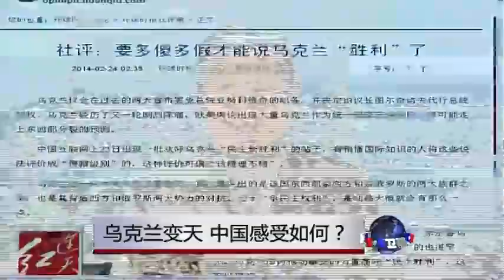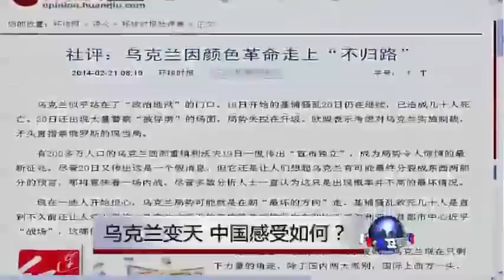VOA卫视(2014年2月28日 第二小时节目)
今天VOA卫视第二小时播出《焦点对话》节目。今天讨论的话题是：周永康案层层推进，显露中国政商黑勾结冰山一角？乌克兰变天，中国感受如何？习近平现身雾霾，能否安慰民众？我们的四位嘉宾分别是：中天新闻华盛顿特派员臧国华先生;美国之音中文部资深编辑宝申先生；普林斯顿大学学者程晓农先生; 以及政论作家、时事分析人士陈破空先生。脸书: